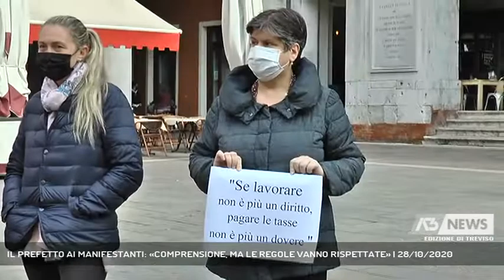IL PREFETTO AI MANIFESTANTI: «COMPRENSIONE, MA LE REGOLE VANNO RISPETTATE» | 28/10/2020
A3 NEWS Treviso 28/10/2020 - TREVISO - Non saranno più ammesse manifestazioni in cui non si rispettino le norme anticovid. Così in mattinata il comitato per l'ordine e la sicurezza, al termine del quale il Prefetto Laganà ha incontrato i promotori della protesta andata in scena in piazza dei Signori.  || Ha ribadito il suo disappunto per le 3mila persone radunate in piazza, l'altra sera, il prefetto di Treviso Maria Rosaria Laganà ai rappresentanti dell'associazioneTreviso Imprese Unite, che le hanno chiesto in mattinata un incontro. Follia, ha ripetuto il prefetto, in un momento come questo in cui l'aumento dei contagi non ammette passi falsi. Comprensibile lo spirito della protesta, ma in comitato ordine sicurezza la linea dettata è chiara: non saranno più autorizzate manifestazioni in cui non sia garantito il rispetto delle norme anticovid. Nei prossimi giorni, l'associazione Treviso Imprese Unite, che sta organizzando un'altra manifestazione a carattere regionale a Venezia per il 6 novembre, consegnerà al prefetto un documento con le istanze degli operatori penalizzati dal Dpcm, che Laganà si è impegnata a far arrivare al Governo.Prefetto consapevole della crescente tensione sociale anche nella Marca, ma che alla provocazione del barista di Crevada che ha tenuto aperto il locale dopo le 18, risponde così: «Mi auguro duri il tempo di un gesto dimostrativo, perché nel caso si ripeta le forze dell'ordine non potranno far finta di non vedere». - Intervistati MARIA ROSARIA LAGANA' (Prefetto di Treviso), ANDREA PENZO AIELLO (Presidente Treviso Imprese Unite) (Servizio di Lina Paronetto) - Segui Antenna Tre anche sul digitale terrestre! Visita il sito